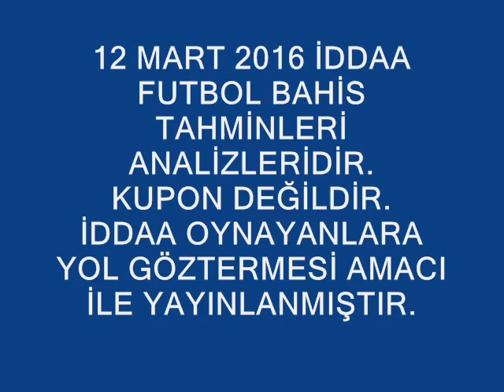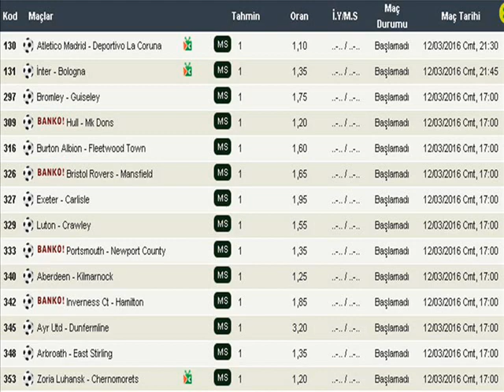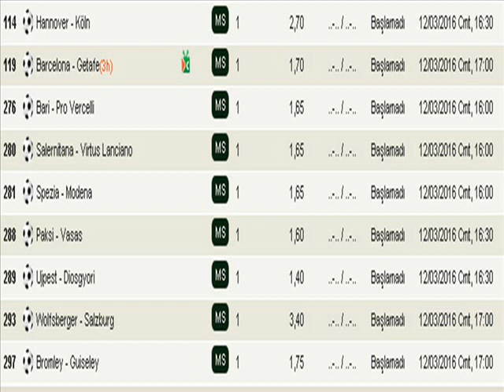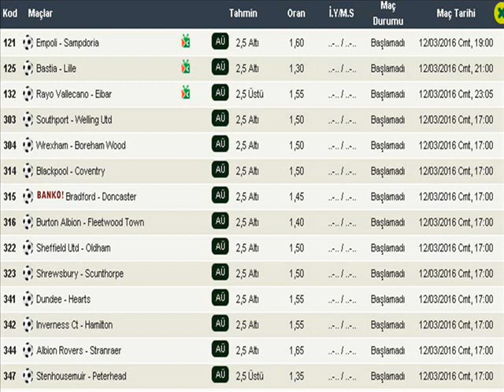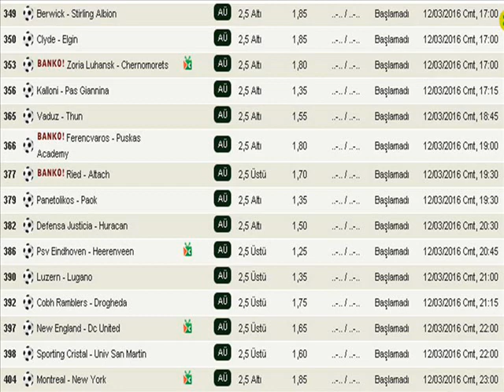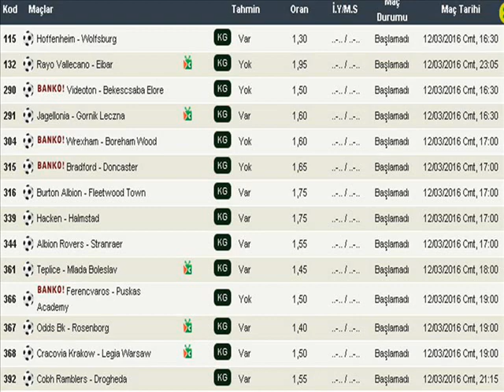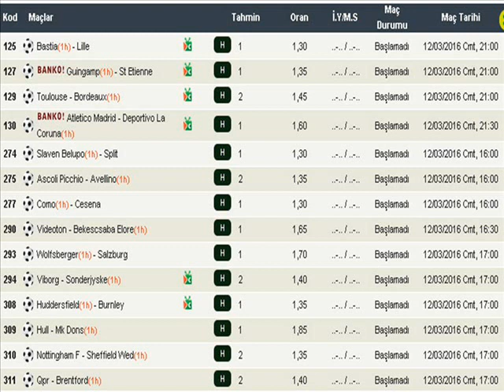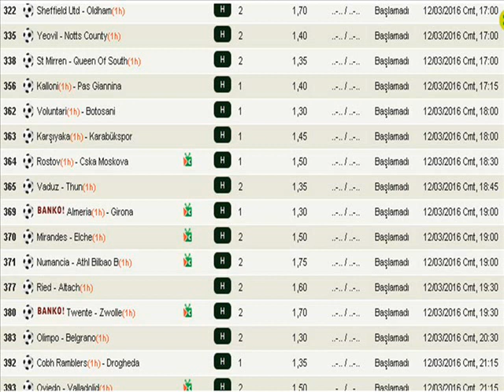12 MART 2016 İDDAA TAHMİN ANALİZLERİ.